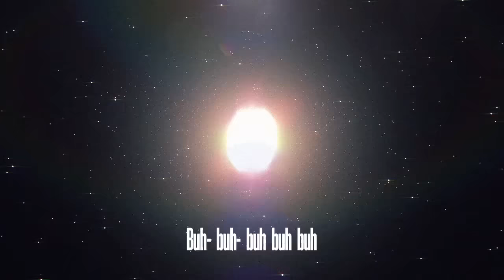Petra Haden - "Superman Theme"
"Superman Theme" by Petra Haden from the new album 'Petra Goes To The Movies,' out now